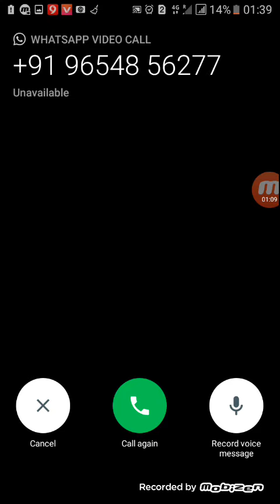CANDY SAAJN AJAY KI OKAT ON VEDIO